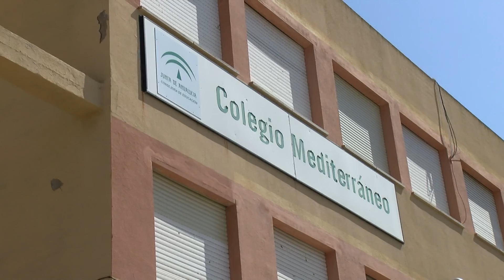La delegación de Educación continúa con los trabajos de mantenimiento de los colegios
La delegación municipal de Educación continúa acometiendo trabajos e intervenciones en los centros educativos de Algeciras con el objetivo de que estén listos durante el mes de septiembre, cuando se produzca la vuelta a las aulas de alumnos y profesores.